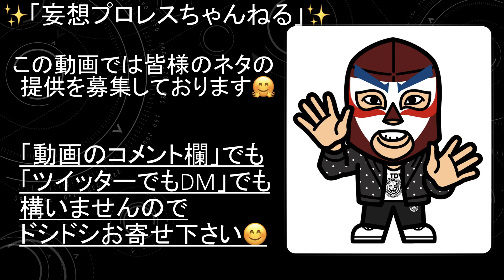【新日本プロレス】おかえりピーターさん！ KIZUNA ROAD2021 6.22 後楽園ホール大会！！見所&振り返りSP！！【333】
ついにピーターさんも帰ってきてくれました！！

ねこぢる様
Twitter　URL
miyu♡様
Twitter　URL
まいまい様
Twitter　URL
舞子様
Twitter　URL
ヒロキ@プロレス写真館様
Twitter　URL
たくや〜Wrestling Photo acct.様
Twitter　URL
ぐっ様
Twitter　URL
sh0112様
Twitter　URL